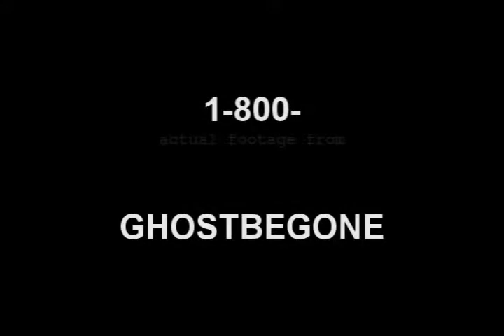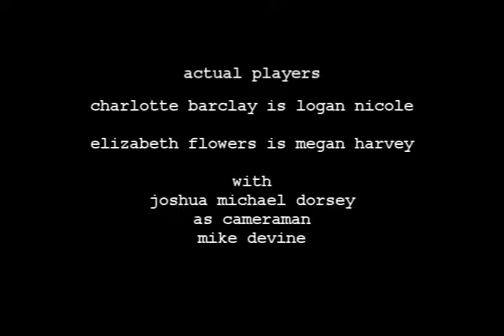SEASON 6: Episode 3 - The Sewers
Liz and Charlotte prepare to explore the sewers...